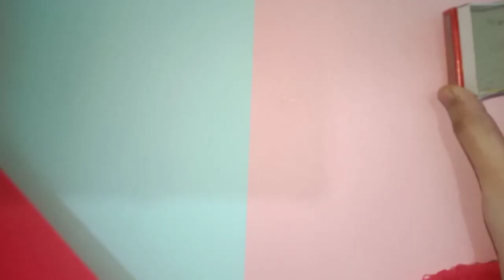Diy fruit shape Sharpener/How to make fruit shape Sharpener at home/Homemade cute fruit sharpener